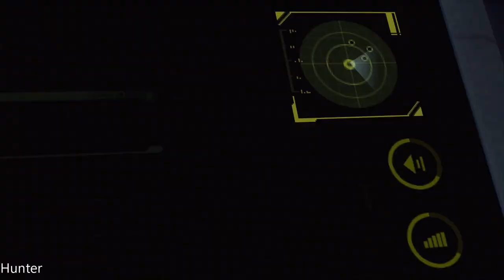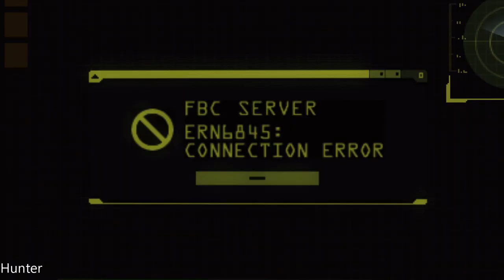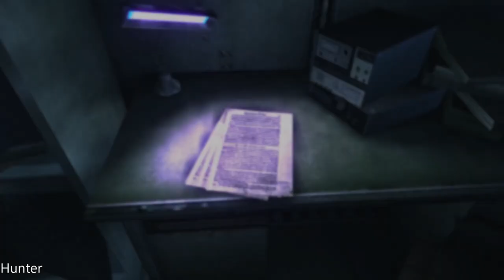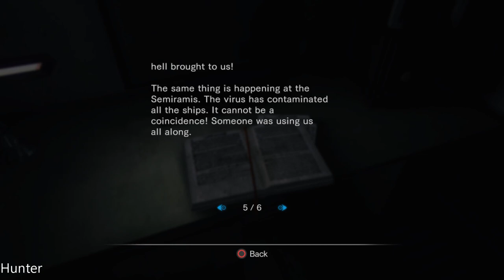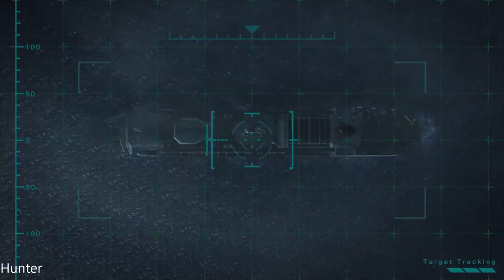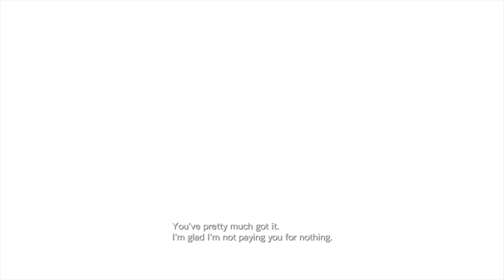Resident Evil Revelations - Gameplay Walkthrough Part12 PS4